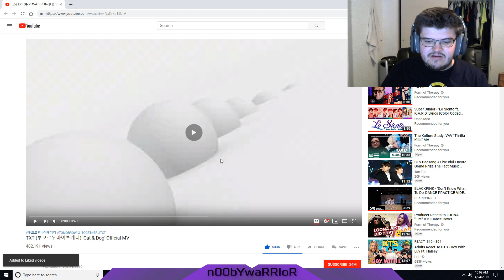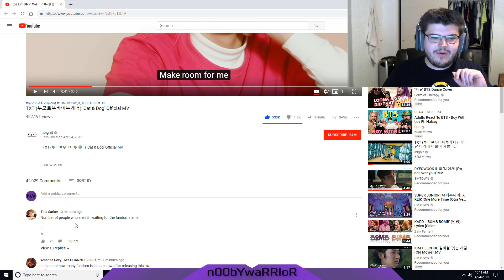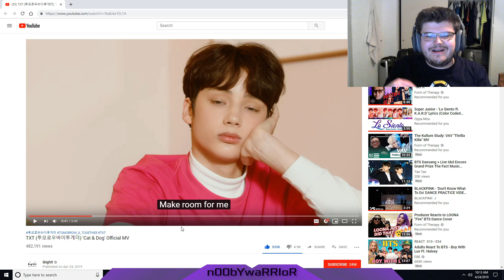MOST RIDICULOUS CONCEPT IN K-POP?! K-Pop n00b Reacts to TXT (투모로우바이투게더) 'Cat & Dog' Official MV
REACTION STARTS at 2:17

I'm not sure what I expected this to be, I know only that this is not what I was expecting. I really need to listen to the rest of TXT's debut album, which I now realize this song is from.

INTRO

◾Intro: YouTube.com/UNDERfireGAMER